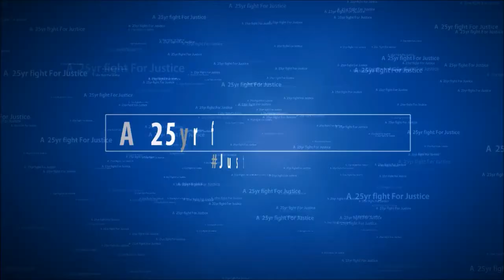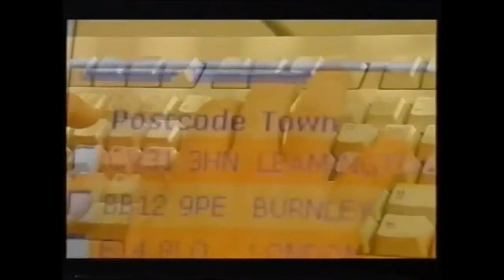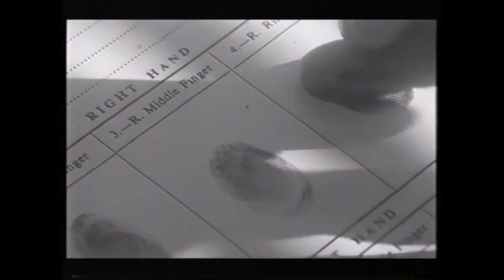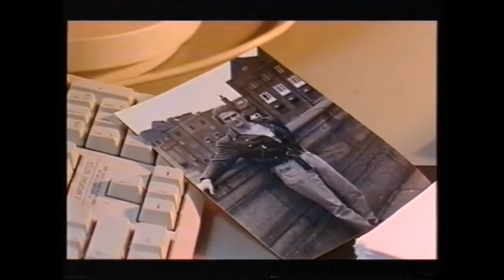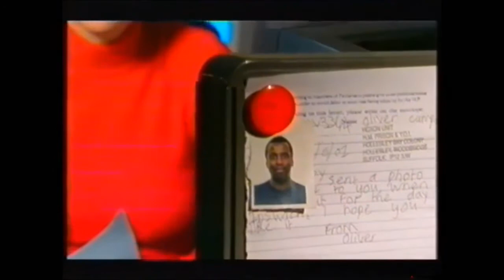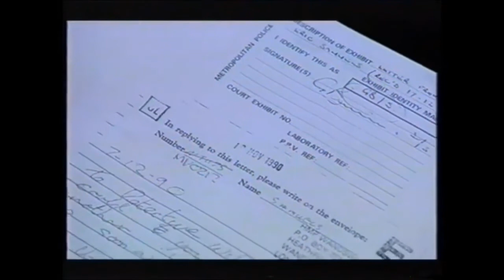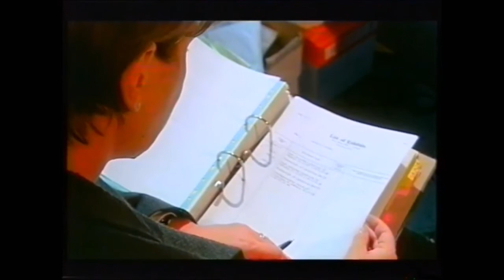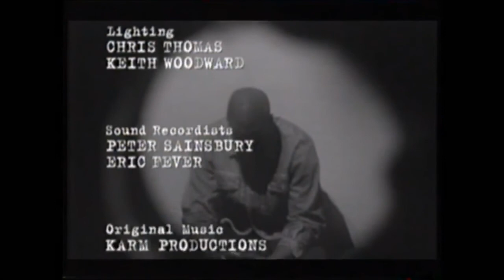BBC’s Rough Justice 'If the Cap Fits' Oliver Campbell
Micarriage of Justice: Oliver Campbell.
Oliver Campbell, a young black man with learning difficulties, was convicted in 1991 for the murder of Baldee Hoondle, an off -licence owner, during a robbery in North East London in July 1990.
He was released on life licence in 2002.
BBC’s Rough Justice programme “If the Cap Fits” shown on January 6th 2002 presented clear evidence that Oliver’s prosecution and conviction were a miscarriage of justice. The Guardian’s Peter Lennon also wrote an article on January 1st 2002. The programme showed how the police abused their power with regards to a person with learning difficulties. “If the Cap Fits” also showed that a crucial piece of evidence was a baseball cap dropped by the murderer as he ran from the off-licence. Oliver’s fingerprints were not found at the scene and hairs from the cap were not his. Not one shred of forensic evidence was found linking Oliver to the scene. Experts presented testimony that the gunman shot the shopkeeper with his right hand. Oliver is left handed. At the Identity Parade, neither of the two witnesses picked out Oliver as the man in the cap. The two robbers were said to be between 5 feet 10 inches and 5 feet 11 inches tall. Oliver stands at 6 feet 3 inches. Oliver’s co-accused, convicted for 5 years for robbery, gave a statement to the police naming another man as the murderer. This evidence was not disclosed to the defence nor presented in court. Oliver’s conviction was based wholly on a confession extracted in the absence of his solicitor and following false claims made by police that his hairs were found in the baseball cap and his fingerprints were found at the scene.
Ever since the “confession” Oliver has consistently protested his innocence.
He has spent 11 years in prison on the basis of a confession that contradicts the forensic and witness evidence.
Despite overwhelming evidence that Oliver Campbell is innocent of this terrible crime the Criminal Cases Review Commision rejected Oliver’s appeal in 2005.
On the 10th December 2013 it will be 22 years to the day that Oliver was convicted and sentenced to life imprisonment. He has been fighting for justice and to clear his name ever since.
Please share this blog to highlight and support his campaign for justice.